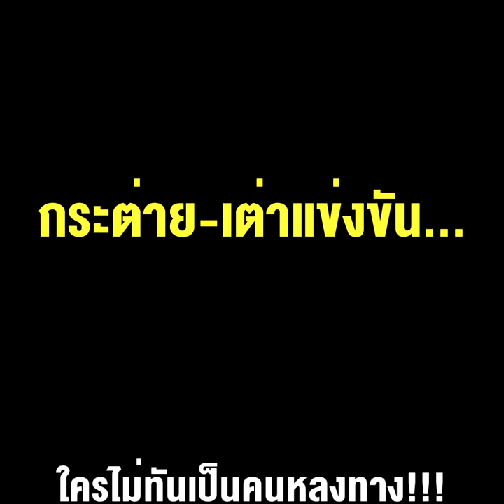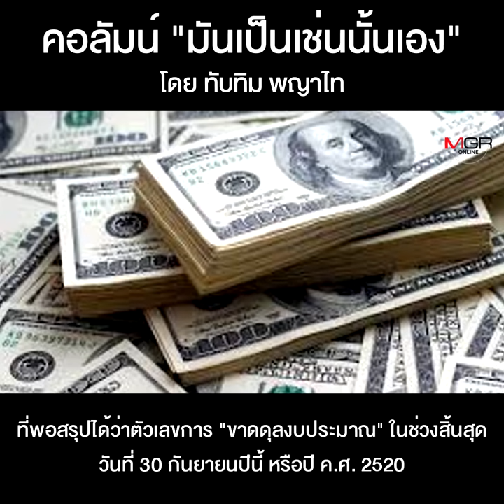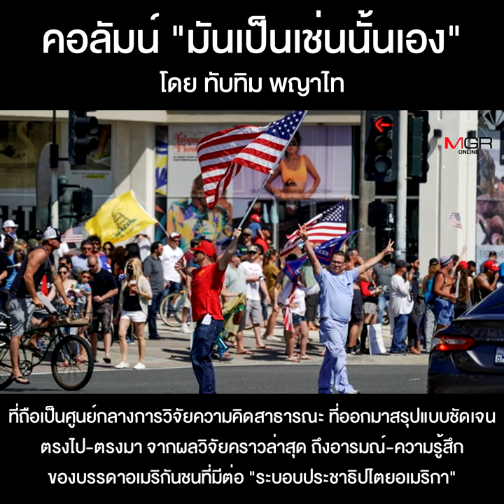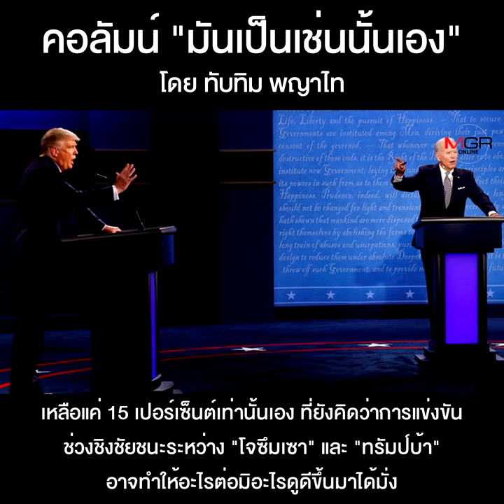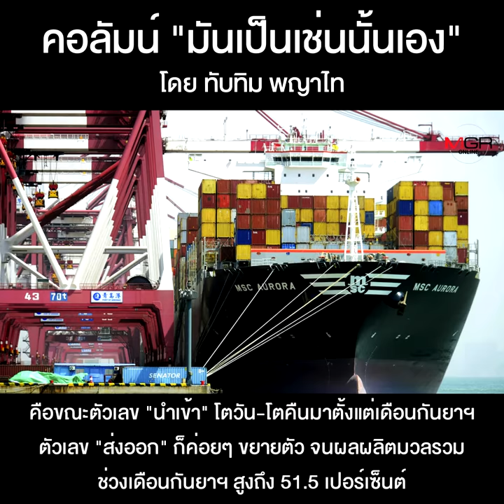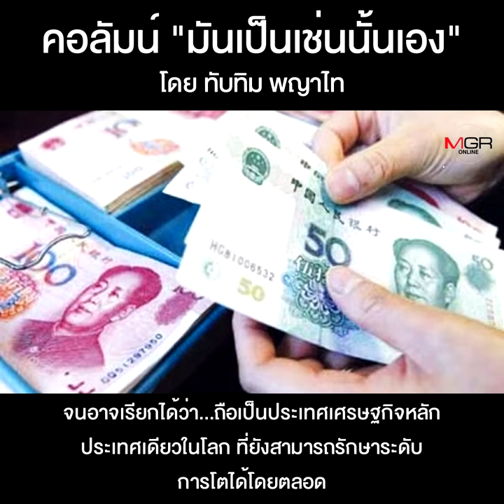กระต่าย-เต่าแข่งขัน...ใครไม่ทันเป็นคนหลงทาง!!!